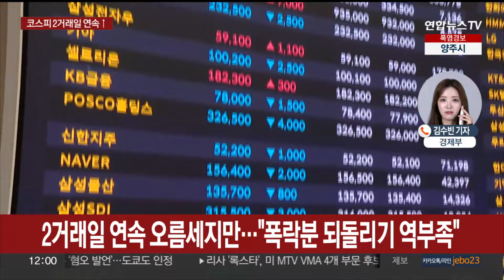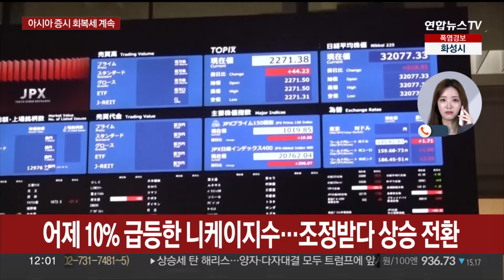코스피 오늘도 상승세…"하락분 되돌리기엔 아직" / 연합뉴스TV (YonhapnewsTV)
코스피 오늘도 상승세…"하락분 되돌리기엔 아직"

[앵커]

하락 출발한 우리 시장, 개장하자마자 오름폭을 키웠습니다.

개인들의 매수 행렬이 이어지고 있는데요.

하지만 지난 5일 있었던 급락분을 되돌리기엔 아직도 갈 길이 멀어 보입니다.

자세한 내용 취재기자 연결해 들어보겠습니다.

김수빈 기자.

[기자]

네, 하락 출발했던 우리 시장은 빨간불을 켜내고 있습니다.

코스피는 오전 11시 59분 기준 전장 대비 2.61% 상승한 2,580선까지 올라와 있고요.

코스닥은 2.76% 올라 750선을 기록하고 있습니다.

폭락 장 이후 2거래일 연속 오름세를 보이는 건데요.

1%대 안팎의 상승률을 보이다, 상승 폭을 키우고 있습니다.

그래도 여전히 지난 5일 보인 급락세에 비하면 복원 강도가 크진 않습니다.

시가총액 상위 종목들은 대부분 상승세를 보이고 있습니다.

장 시작 직전, 삼성전자의 8단 HBM3E가 엔비디아의 인공지능 프로세서에 사용되기 위한 테스트를 통과했다는 소식이 들렸는데요.

호재에 힘입어 삼성전자 주가는 3~4%대 상승률을 보이고 있습니다.

상승 전환에 성공한 SK하이닉스도 강세를 나타내는 중입니다.

증시 반등을 위해선 외국인 수급이 중요한 역할을 하는데요.

개장 이후 양 시장은 모두 개인이 주도하고 있고, 외인과 기관은 팔아치우고 있습니다.

어제는 장 후반 들어서 상승 폭을 줄인 양상 보였는데요.

당분간 변동성 장세가 예상되는 만큼, 오후까지도 등락을 계속 지켜봐야 할 것으로 보입니다.

[앵커]

극심한 롤러코스터 장세를 보이는 일본 증시는 조정을 받는가 했더니, 상승 전환했어요.

대만 가권지수는 우리 시장과 비슷한 정도로 오르고 있다고요?

[기자]

네, 일본 증시는 그야말로 롤러코스터 장세죠.

지난 5일 12% 급락한 뒤, 어젠 10% 올랐는데요.

오늘 니케이지수는 오전 내내 조정받다가 상승 전환했고, 대만 가권지수도 상승 흐름 이어가고 있습니다.

간밤 뉴욕 증시에도 저가 매수세가 들어오면서 3대 지수가 모두 상승 마감했습니다.

시장을 한동안 지배한 미국의 경기침체 공포가 어느 정도는 완화된 모습입니다.

비트코인은 5만5,000달러 구간에서 횡보세를 보이고 있습니다.

매도 압력을 어느 정도 견뎌 냈지만, 3월 기록한 최고점 대비 20% 이상 하락한 상태입니다.

미국의 금리 가파른 금리 인하, 엔·달러 환율 등 시장을 흔들만한 요소들이 여전해 투자에 신중한 접근이 요구됩니다.

[영상취재 기자 장지훈]

(끝)